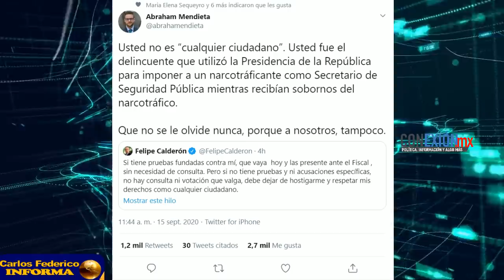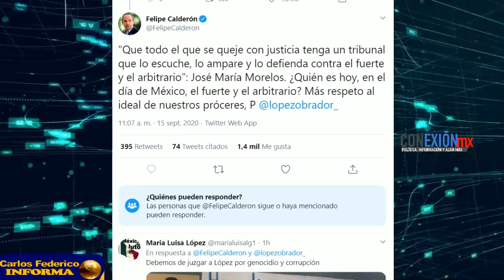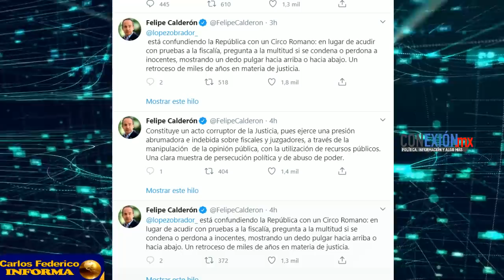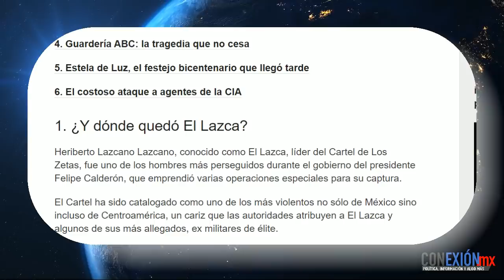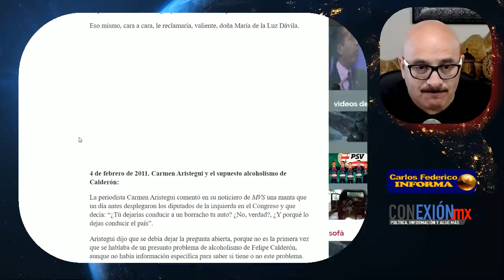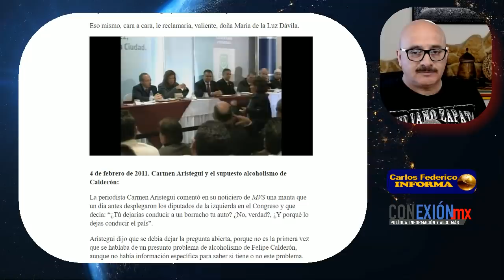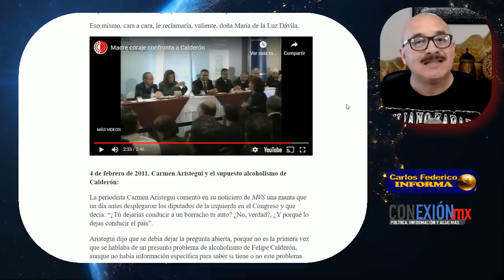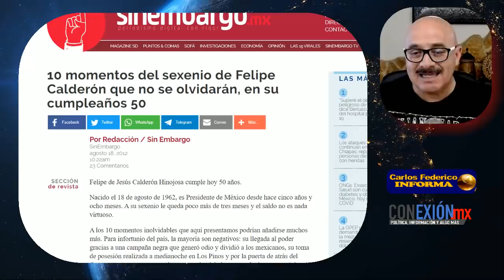No lo va creer!! BoRoLAS se defiende y se hunde más. AMLO apunto de entregarlo a E. E. U. U.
El expresidente muestra su arrogancia expresando:
 La consulta de AMLO infringe garantías elementales. “Si tiene pruebas, que las presente”

APORTACIONES:
BANAMEX  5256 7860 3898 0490 OXXO o SUCURSAL